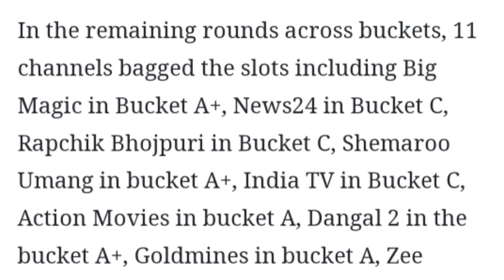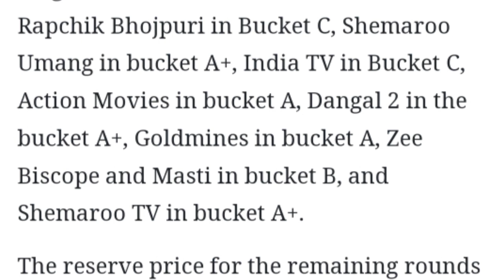E-AUCTION BREAKING EP. 9 | DD Free Dish New Updates Today | E Auction Ended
SHARE THE VIDEO @DTHTalks